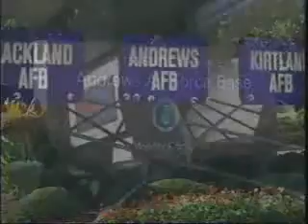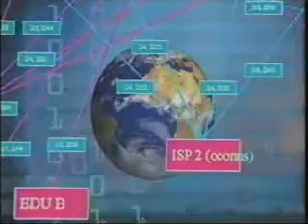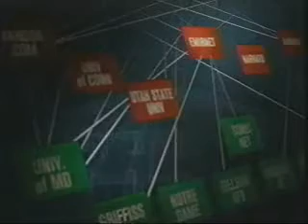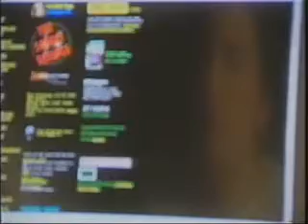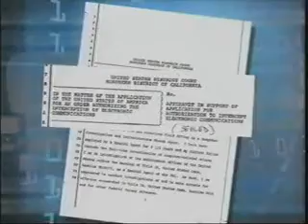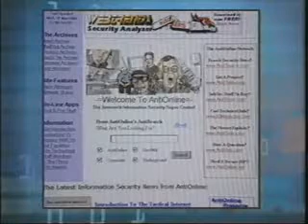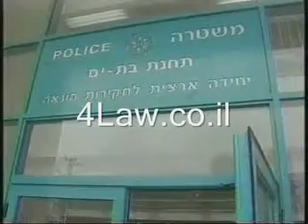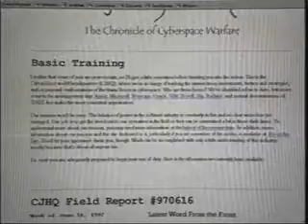Solar Sunrise Documentary